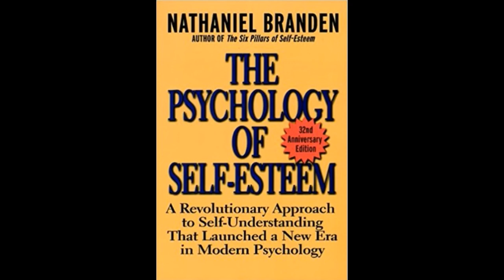The Psychology Of Self Esteem (Full Audiobook)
Nathaniel Branden, a psychotherapist. Dr. Branden defines self-esteem as "the experience of being competent to cope with the basic challenges of life and of being worthy of happiness."